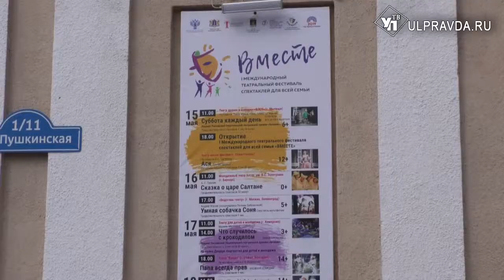9 спектаклей за 5 дней. Ульяновский ТЮЗ готовится к фестивальному марафону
Меньше месяца осталось до Международного театрального фестиваля спектаклей для всей семьи «Вместе». Он впервые пройдет в Ульяновском Театре юного зрителя с 15 по 20 мая.